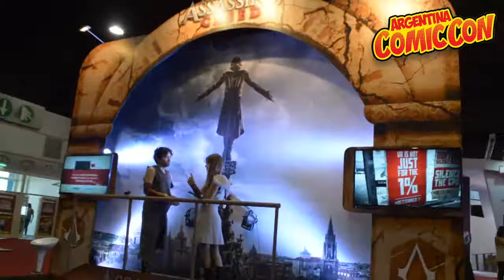Argentina Comic Con Diciembre 2016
ESTE JUEVES ARRANCA ARGENTINA COMIC-CON (DEL 8 AL 11 DE DICIEMBRE / PREDIO COSTA SALGUERO)

La convención de cultura pop más importante del mundo presenta su 6ta edición en la Argentina, a partir de este jueves 8 de diciembre, hasta el domingo 11, en el predio Costa Salguero.
Argentina Comic-Con contará con más espacio que nunca antes para que todos los asistentes puedan disfrutar a pleno de cada actividad y sector de la feria. Van a ser más de 15.000 mts2 con todo lo que te gusta: stands de venta de productos, adelantos de próximas películas y series, artistas dibujando en vivo, concurso de Cosplay, Visitas de figuras nacionales e internacionales y área Gaming. Este año habrá una nueva zona Kids para que disfruten los más chicos también y se amplía la oferta gastronómica.

Los invitados de esta edición son:
INTERNACIONALES: Anya Taylor-Joy, Natalia Tena, Sonequa Martin Green y Marc Singer

Entradas a la venta en Cinemark, Hoyts y Sistema Ticketek

Actividades

ARTISTS ALLEY
Es un espacio donde exponen y venden los principales artista de cómics profesionales, tanto nacionales como internacionales.

ARTISTS LIVE
Es un área donde diferentes artistas nacionales e internacionales dibujan, pintan en vivo, firman autógrafos, etc.

COMIC-CON NEWS
Es un bloque que se realiza en el escenario principal, donde nuestro host Alexis Puig presenta los trailers de todas las películas próximas a estrenarse leyendo gacetillas de c/u. A partir de esta edición este bloque estará auspiciado por Cinemark / Hoyts.

COSPLAY
Concursos temáticos todos los días, auspiciados un día por el programa TN TECNO, otro día por DISNEY y otro día por el juego League of Legends.
También habría desfiles de cosplay de STAR WARS y actividades varias para cosplayers (photo ops., sets, etc)

STANDS
Más de 120 booth/stands divididos en diferentes áreas.
Área industria del cine y TV: Con los mega stands exclusivos de los productoras y canales más importantes del mundo presentando sus próximas producciones y experiencias interactivas.
Área editorial, profesional, artesanos, stands de las principales marcas de coleccionables internacionales (Sideshow Collectibles, Iron Studios, Star Ace, Funko), etc.

ÁREA GAMING
Área dedicada al mundo de los video juegos, contando con las principales marcas de la industria mundial (PlayStation, EA, Ubisoft, Bandai Namco, Blizzard, etc)
Se presentan juegos en exclusiva antes de que salgan en el mercado.

AUDITORIO
Entre ocho y diez horas por día de actividades en el auditorio.
Las mismas van desde conferencias, charlas y debates de diferente artistas, actores, directores, guionistas, desarrollistas, etc.

KIDS
Espacio dedicado para chicos. Juegos didácticos, inflables, actividades artísticas, área de Pokémon, área de Minecraft, etc.

FAN EXHIBITION
Espacios y áreas recreativas para grupos de fans de diferentes series de TV.

GASTRONOMÍA
15 puestos gastronómicos contemplando opciones gourmet que van desde food trucks dedicados a Sushi a stands de comida vagana.
Y en esta edición de suma la propuesta CANDY de Cinemark y Hoyts que ofrece la misma experiencia de los cines a la hora de adquirir pochoclos y demás golosinas!

Lugar y entradas
El predio Costa Salguero está ubicado en el barrio de Palermo, en la intersección de la Avenida Costanera Norte Rafael Obligado y la calle Jerónimo Salguero
Esta nueva edición utilizará los Pabellones 1, 2, 3, 4, Salas A y B, y el estacionamiento E4 (donde se ubicará el sector Kids, Chill out y el espacio al aire libre) del Centro Costa Salguero.
Niños entran gratis hasta los 10 años inclusive